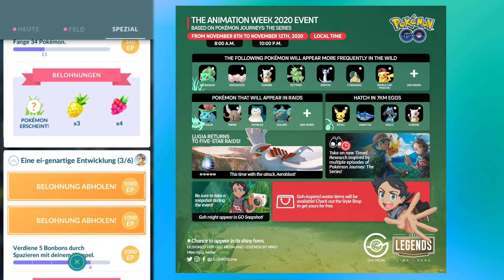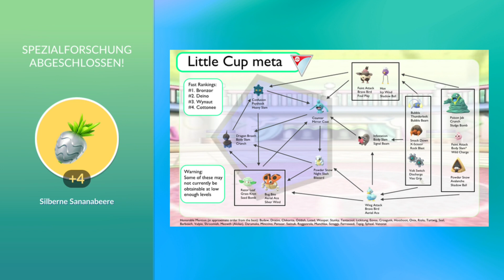Event: Zeichentrick-Woche und weiteres - Pokémon GO deutsch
Ich zeige euch was in dem nächsten Event Zeichentrick-Woche und weiteres in Pokémon GO erwartet.